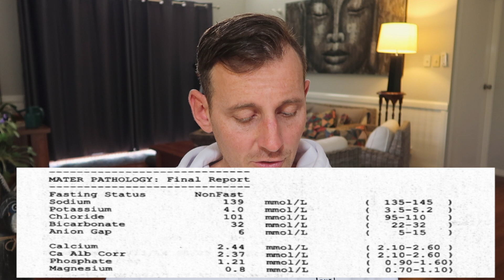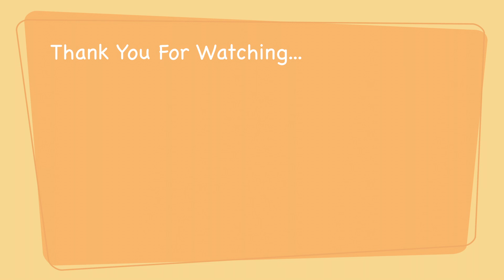Blood Work From A 10 Year Junk Food Vegan!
I love getting my bloods done. I get them done twice a year after summer and after winter! It is just a guide and snapshot in time, but I am happy with my results regardless of some levels a little on the lower side of normal! but after almost 11 years of eating only plants I am pretty happy!

Do you have any questions, or want me to get something checked out?